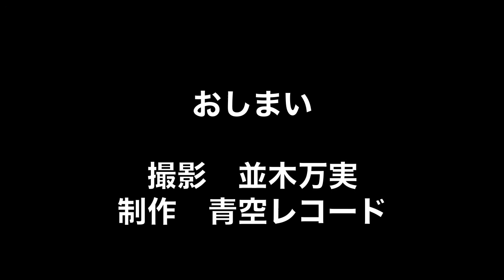真黒毛ぼっくす『オンリーロンリーサーファーカウボーイ』2011/12/24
2011年12月24日　池袋 鈴ん小屋『青空レコードクリスマス忘年会』
【出演】 真黒毛ぼっくす 、ama、古宮夏希、マコガーリ、
たけヒーロー＆アルカイック・スマイル・トーキョー